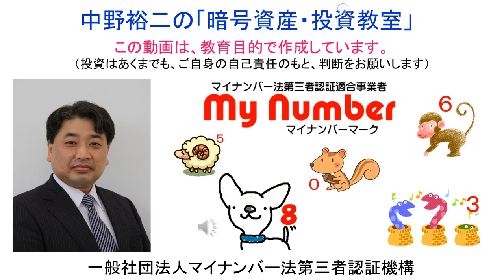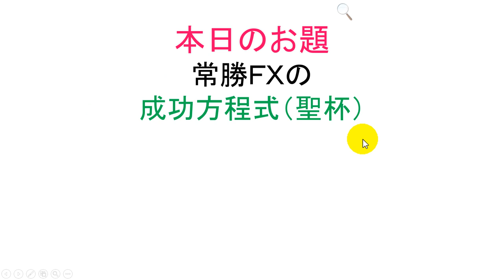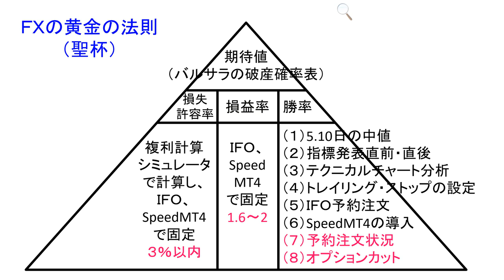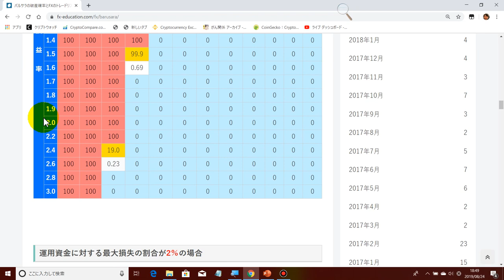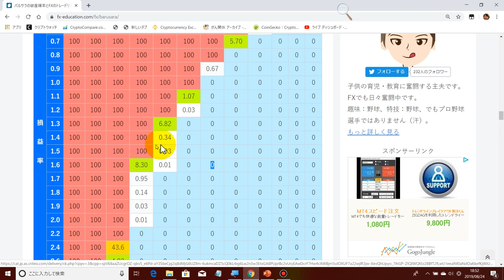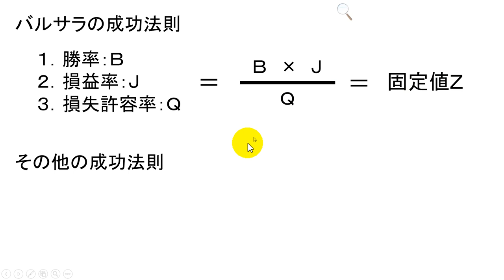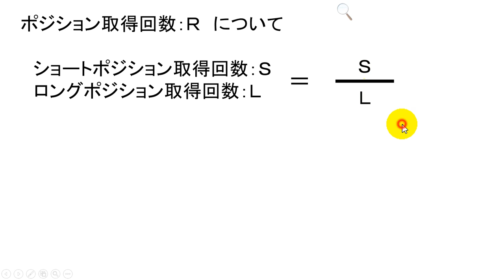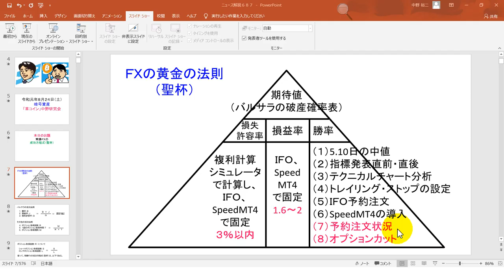2019-8-24【常勝ＦＸ】の成功方程式【聖杯】を、数式で表してみました！ＦＸで億万長者になりたい方は、是非、参考にして下さい。